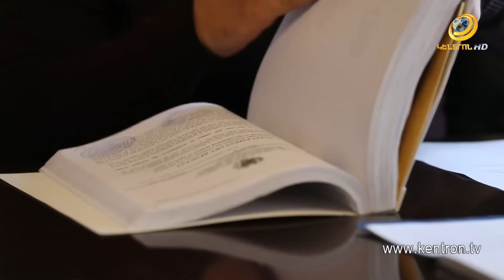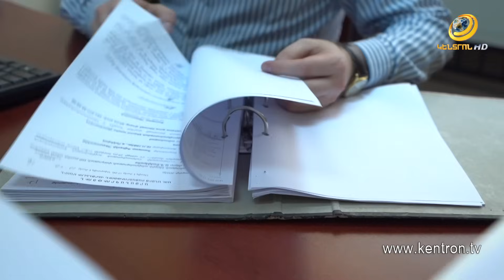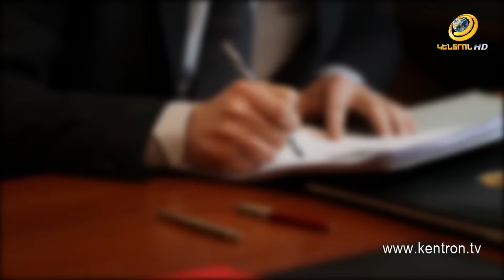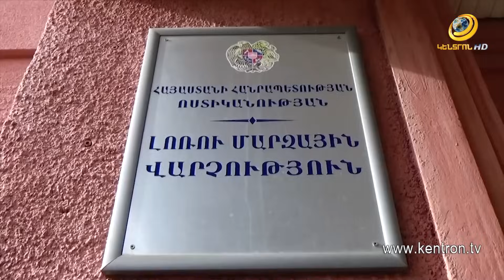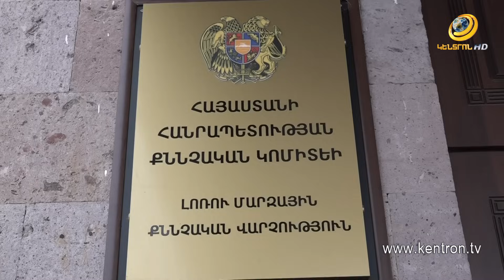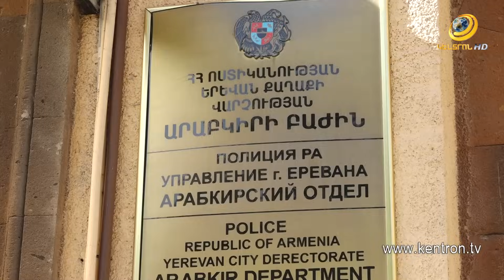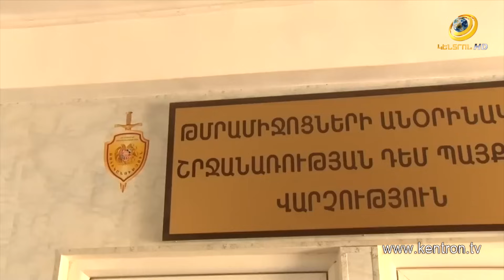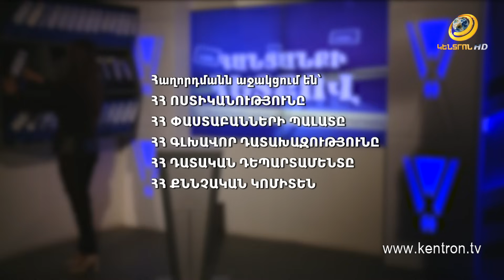Մետաղյա շղթայով հիվանդին կապել են ջեռուցման մարտկոցից